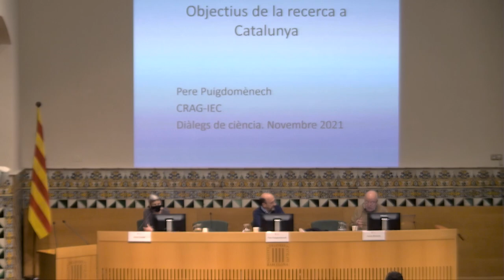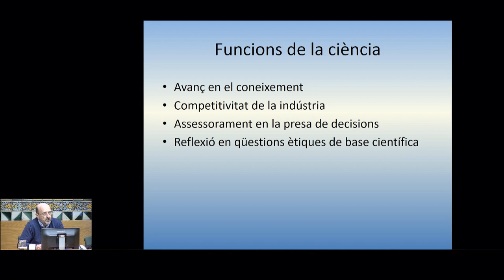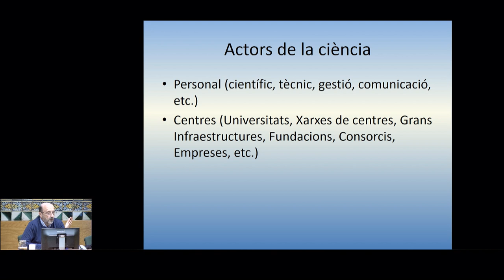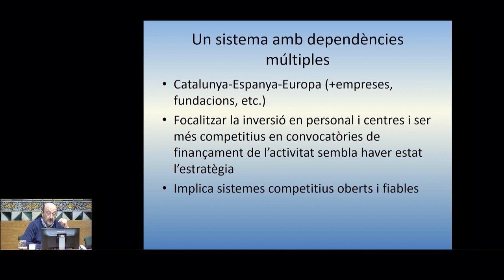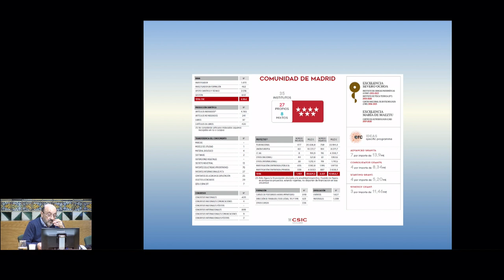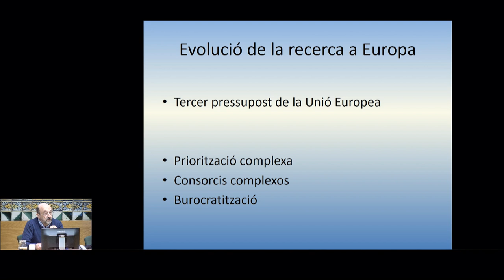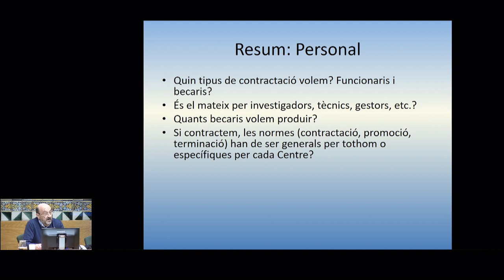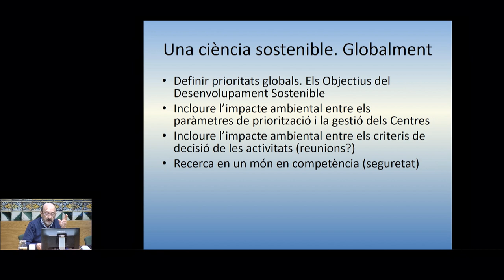Conferència «Objectius de la recerca a Catalunya»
Conferència a càrrec de Pere Puigdomènech, professor d’investigació emèrit al Centre de Recerca en Agrigenòmica i membre de l’Institut d’Estudis Catalans (IEC). La conferència pertany al cicle Dijous de ciència 2021, de la Secció de Ciències i Tecnologia de l’IEC.